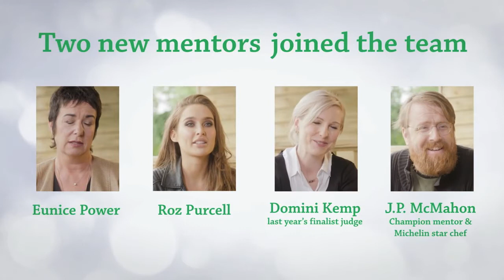RTE | TASTE OF SUCCESS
And the Taste of Success winner is ...

Meat pie sees off challenge from banana bread and earns its creator €100,000

Paddy Pie, a beef, Irish stout and mustard mash take on a traditional cottage pie, has won the €100,000 Taste of Success challenge for Michele Kilkenny from Galway.

The competition formed the basis of an eight-part TV series, the final of which was screened on RTÉ One on Tuesday night.

The winning entry, renamed Chef Select Irish Beef Brisket Pie, will go on sale in Lidl’s 149 Irish stores on Wednesday morning and will cost €2.79.

Kilkenny, a professional chef, runs her own food truck which sells not pies, but boxty, at food markets in Galway. Originally from Surrey, she came to live in Ireland from the UK when she was 13.

In the final of the competition, which was filmed over the summer and went through a series of regional roadshows and knockout rounds, Kilkenny’s meat pie saw off the challenge of a white chocolate, pecan and banana bread loaf, created by James Kavanagh and William Murray.

Kilkenny was mentored by chef JP McMahon, who was scoring a second consecutive success in the competition, once again relegating food entrepreneur Domini Kemp.

The other mentors for the series, whose protégés failed to make the final round of judging, were model Roz Purcell and caterer Eunice Power. The show was presented by Dáithi Ó Sé.

The winner said: “It all seems like a dream and hasn’t sunk in yet. It’s such a life changing experience and I can’t wait to finally do all the things I’ve always wanted to do or have put off. It’s like someone has lifted a huge weight off me. That feeling is priceless.”
Kilkenny was confident from the outset that her pie would prevail, saying on her first appearance on the programme that she had a “100 per cent” chance of winning.

Lidl Ireland commercial director Liam Casey said: “Right from the start we knew the Paddy Pie had potential to sit under our existing Chef Select brand. We definitely feel that the Chef Select Irish Beef Brisket Pie is something that will appeal to our customers as it is a very homely dish with lots of warming ingredients.”